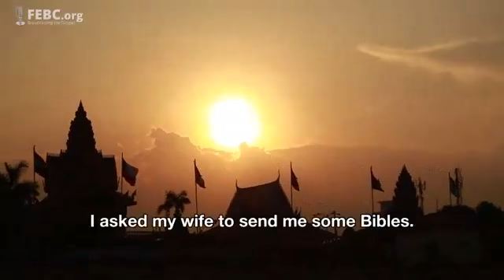Christian Cambodia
Cambodian prisoner shares his passion about Jesus Christ